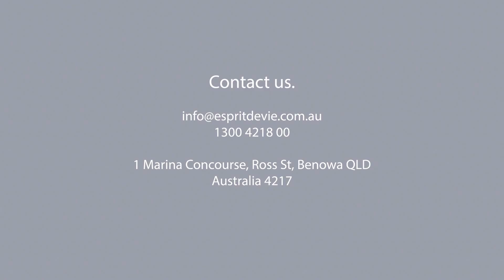What are the benefits of moving to a retirement village?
Less House. More Living. Here Danielle from DSL Law explains some of the benefits of Later Living Communities. Here at Esprit de Vie we have all the usual things pool, spa, gym and restaurant but the things we value the most are the social connections. From our wellness programs to the fully fitted rooftop kitchen for you to entertain in, to our bespoke park and sculpture gardens , perfect for picnics and adventures..